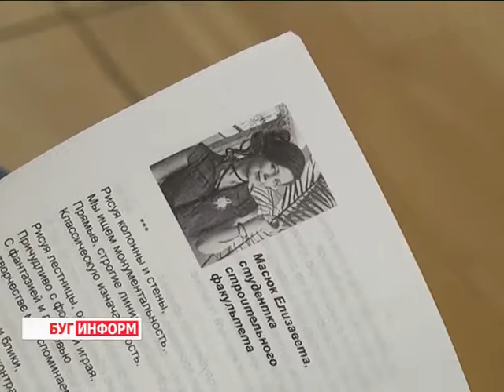2016-03-01 г. Брест. Физики и лирики - творческий конкурс БрГТУ. Телекомпания Буг-ТВ.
«И физики, и лирики». В очередной раз студенты Брестского государственного технического университета подтвердили это почётное звание и презентовали 11 - ый по счёту одноименный сборник. Несколько десятков творческих решений молодых дарований вошли в новую книгу, на презентации которой побывала и наша съёмочная группа.